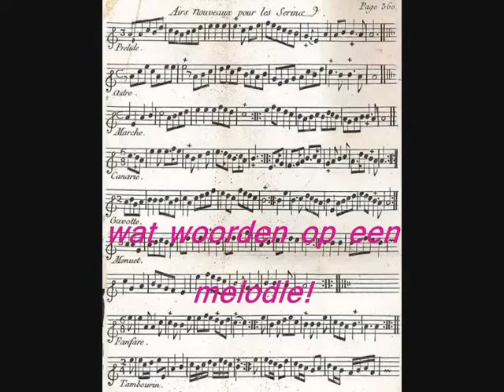De Antwoordapparaatrap - Karin Jacobs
Film met beelden bij een gedicht.
Opdracht voor het vak taal, onderdeel poëzie.